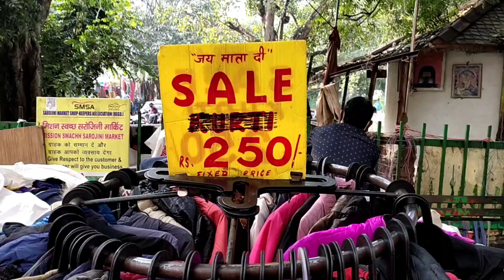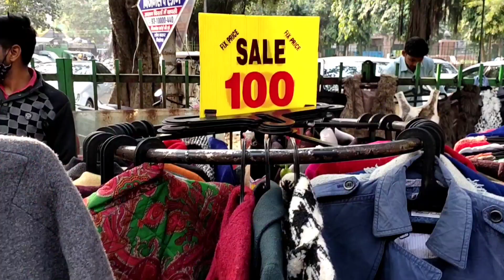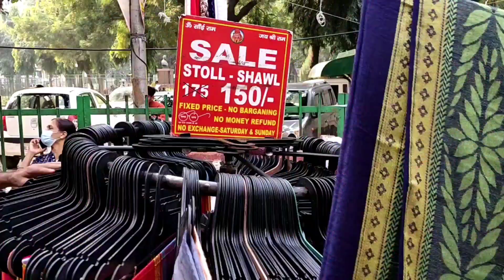Sarojini Nagar market Delhi || December Collection ||Coats, Jackets, Cardigans Starting Only 50rs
SAROJINI​NAGAR#SAROJININAGAR​ MARKET DELHI#SAROJINI​ NAGAR MARKET#NISHABHATTVLOGS# SAROJINI NAGAR LATESTCOLLECTION#SAROJININAGAR 2021COLLECTION SAROJINI​NAGARTRENDY2021 SALE​

HEY ! GUYS THIS IS SAROJINI NAGAR VIDEO HOPE YOU WILL ENJOY THE COLLECTION .